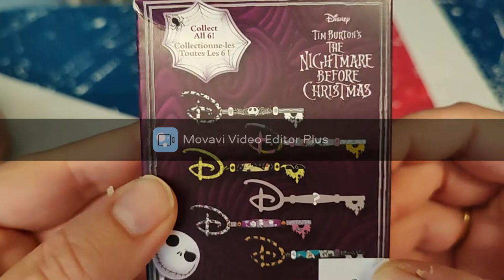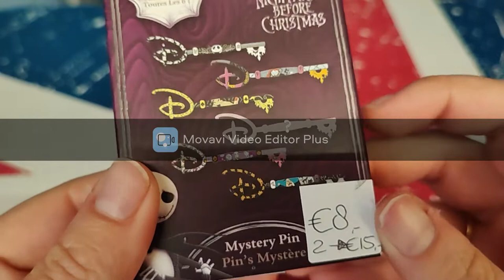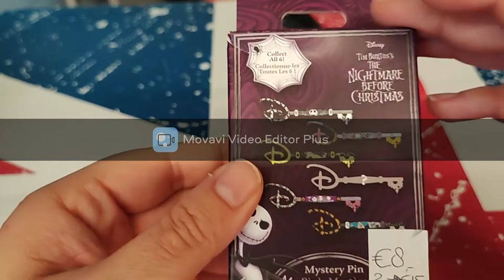Ouverture de Booster Jack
Holà il est l'heure tant attendue .Ouverture de Booster Jack
Mon compte:

bebeclochette10

Clochette Arizona

Livraddict :
bebe clochette

ma wishliste:

Vinted :
clochette6715

Mon compte:

bebeclochette10

Clochette Arizona

Livraddict :
bebe clochette

ma wishliste:

Vinted :
clochette6715